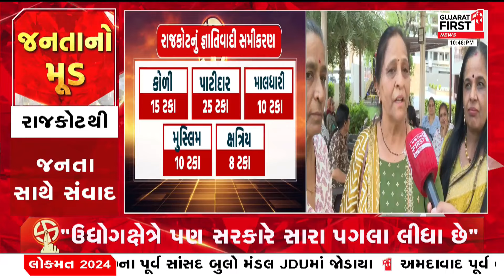Rajkot માં ધી ટેમ્પલ બિલ્ડિંગના સ્થાનિકો સાથે Loksabha Election 2024ને લઈને ચર્ચા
રાજકોટમાં ધી ટેમ્પલ બિલ્ડિંગના સ્થાનિકો સાથે સંવાદ
ચૂંટણીમાં કયા મુદ્દા ધ્યાનમાં રાખી કરશે મતદાન?
"મોદીજીના નેતૃત્વમાં કામો થયા છે"
"વિકાસના કામોને ધ્યાનમાં રાખી વોટ આપીશું"